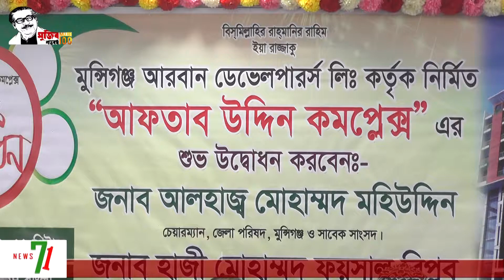মুন্সীগঞ্জে "আফতাব উদ্দিন কমপ্লেক্স" এর উদ্বোধন